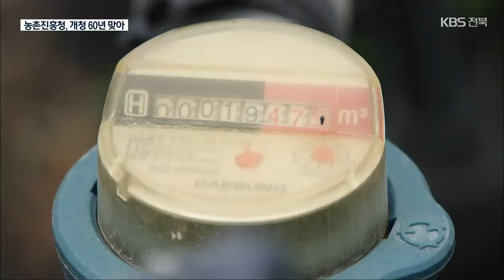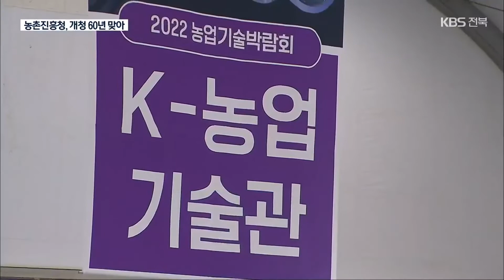개청 60년 맞은 농촌진흥청…미래 농업 기술 한 자리에 / KBS 2022.09.01.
[앵커]

 농업 분야에서도 인공지능과 로봇 같은 스마트 기술이  활발히 적용되고 있는데요.

 농촌진흥청이  개청 60년을 맞아  첨단 농법으로 무장한  우리 농업 기술을 선보였습니다.

 [리포트]

 수확을 앞둔 사과밭.

 최적의 당도를 위해  수분 조절이 가장 중요한 때입니다.

 농업용 드론이 접근해  사과나무 잎의 온도를 측정하자, 자동 관개시스템이  작물 생체 정보와 일사량, 습도 등을 측정해 물의 양을 조절합니다.

 이 비닐하우스에서는  로봇이 토마토 색깔을 살펴 익은 정도를 6단계로 파악합니다.

 이를 통해 최적의 수확 시기를 결정하는데, 숙도 판정 정확도가  거의 100%에 가깝습니다.

 [김병갑/농촌진흥청 재해예방공학과장 : "농촌 인구 고령화, 농업 노동력 부족 등 여러 가지 농업 전반의 문제를 해결하기 위해서 AI나 로봇 등 첨단 기술을 적용하여..."]

 농촌진흥청이 개청 60년을 맞아  산하 4개 과학원과 함께  미래 농업 기술을 선보였습니다.

 농장에 가지 않고 농사를 체험하는 시뮬레이터,  농기계 안전사고를 줄이기 위한  가상현실 트랙터 등  우리 농업 기술의 오늘과 내일을  두루 살펴볼 수 있습니다.

 [조재호/농촌진흥청장 : "농업 과학자들의 열정, 지혜로운 농업인들의 땀방울, 그리고 세계 최고의 통신 인프라와 뛰어난 ICT, BT 등은 우리나라가 농업 선진국이 되기에 충분한 잠재력입니다."]

 보릿고개로 기억되는  극심한 식량문제를 해결한 녹색혁명부터  사계절 신선 농산물이  식탁에 오르게 된 백색혁명까지.

 농도 전북에 뿌리내린 농촌진흥청이  농업의 가치와 비전을 제시하고  우리나라 미래 농업을  어떻게 견인할지 주목됩니다.